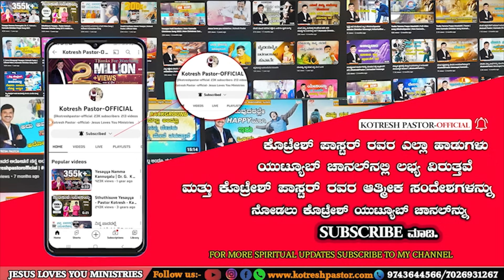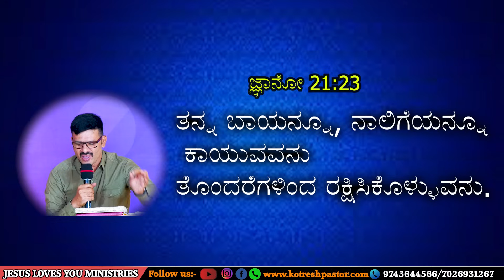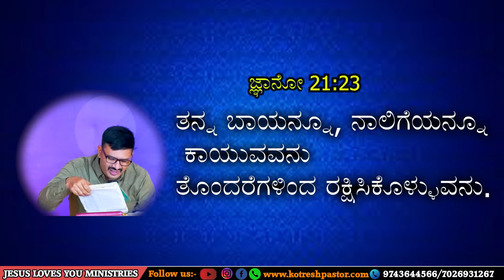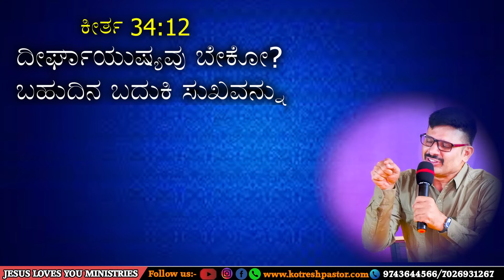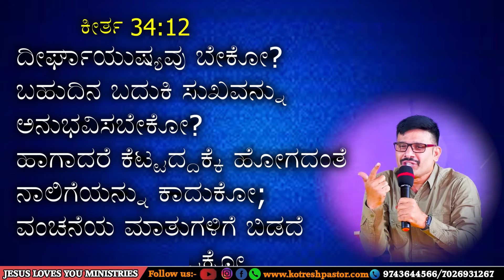ಎಷ್ಟು ಒಳ್ಳೆಯವರು ಅಂದ್ರು ನಿಮ್ಮ ಮನೆಯ ಗುಟ್ಟನ್ನು ಇನ್ನೊಬ್ಬರಿಗೆ ಹೇಳಬಾರದು|Dr Kotresh Pastor